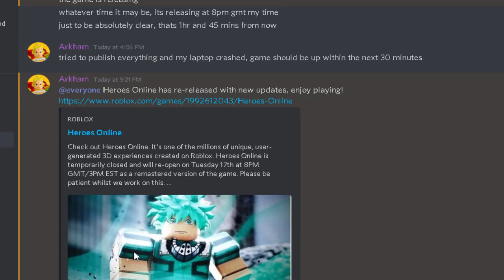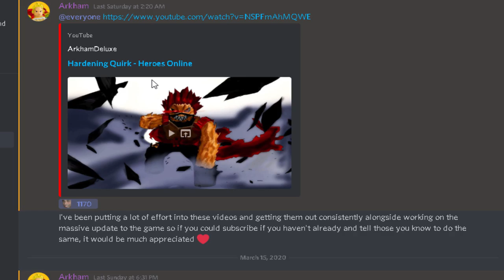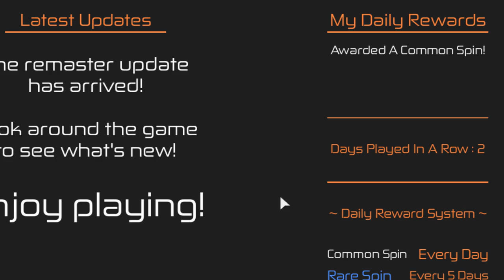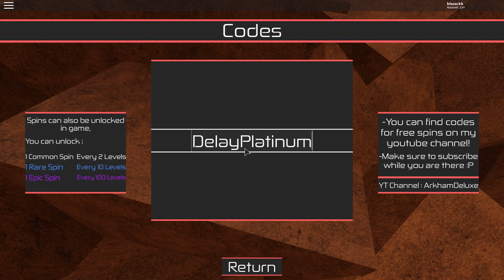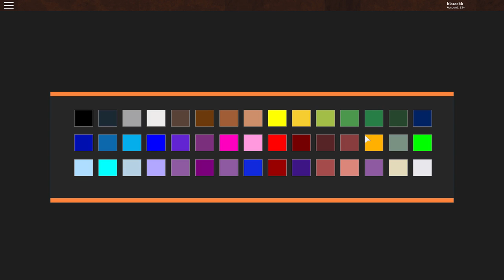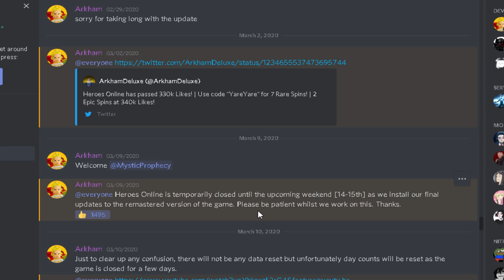|New Epic Code| New Quirks + New Update | Heroes Online Remastered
|New Epic Code| New Quirks + New Update | Heroes Online Is Back

heroes online is back and it got a lot of new stuff guys, we got new quirks and new code and new updates + the game has changed som of the stuff so make sure to grind again